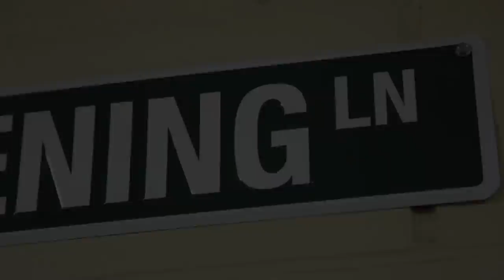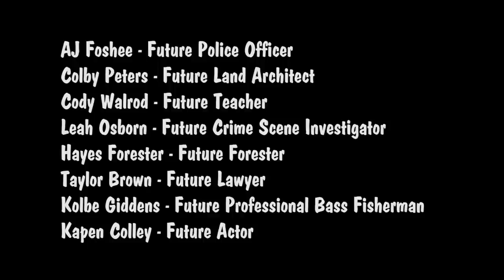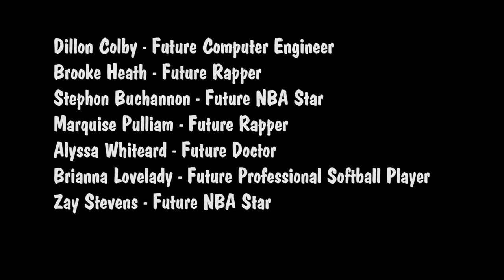Horseshoe Bend High School Class of 2020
This video was produced by members of the 7th grade class at Horseshoe Bend High School.